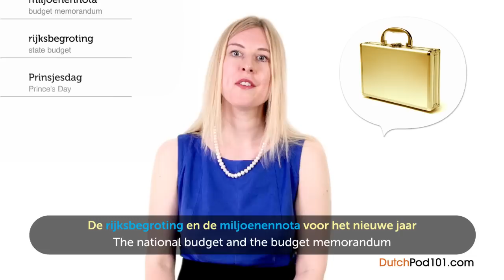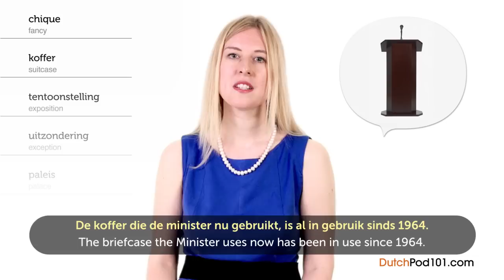Dutch Holidays - Prince's Day - Prinsjesdag